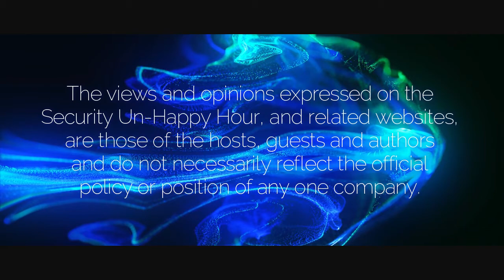Security Unhappy Hour Episode 9 Talking to executives about PSIRT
Title

Summary
In this episode we are going to talk about talking with the executives in your company about PSIRT. PSIRTs tend to have different stakeholders that are based on their business model and product portfolio. For example, the stakeholders often include executive or senior business leadership, internal development teams, external component providers or developers, or even the organization’s customer base. Knowing your stakeholders and working with senior executives can make or break your vulnerability disclosure program.
Things we discuss
Working with business leaders and executives can help legitimize the PSIRTs work within the organization - executive sponsorship
How to share information with leaders to help make informed business decision
Discuss and provide input to changes in policies
Executive management’s approval is often required for critical situations that create high risk, are highly visible or create high liability - knowing when to reach out and when it is business as usual
What to do when Business Units accept the risk in not addressing issues, or addressing issues outside of the Service Level Objectives defined by the PSIRT and the need to provide executives with the right level of information to make an informed exception approval
How to provide management with periodic status checks on the security posture of all products

References

Cybersecurity Law 2nd Edition - Jeff Kosseff